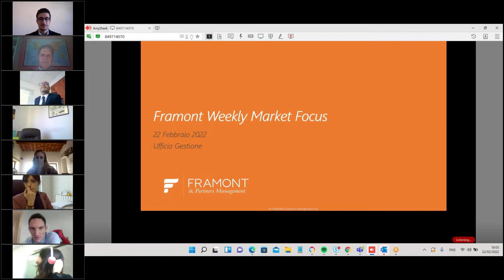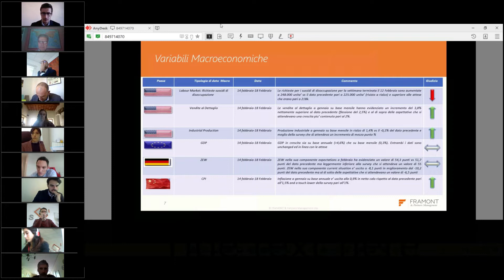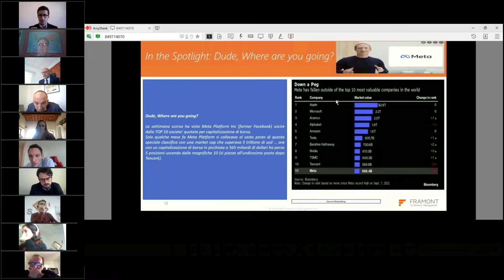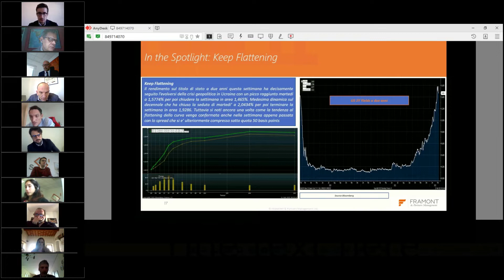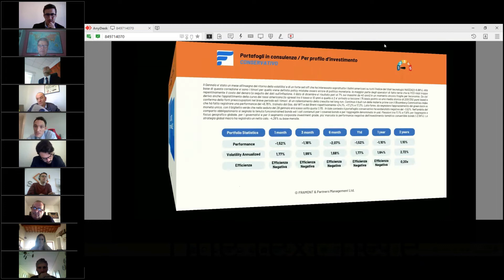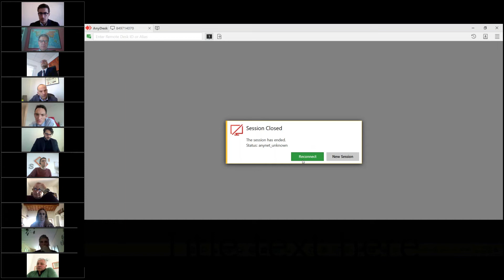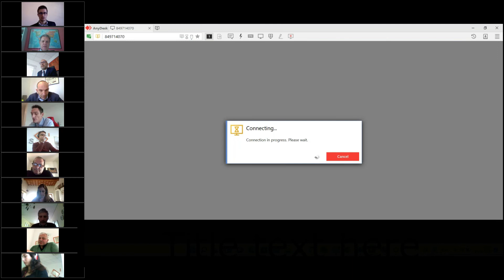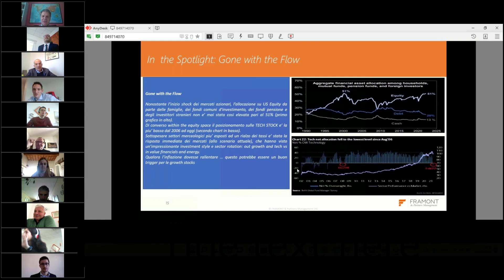FRAMONT - Weekly meeting 22 Febbraio 2022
Weekly meeting 22 Febbraio 2022